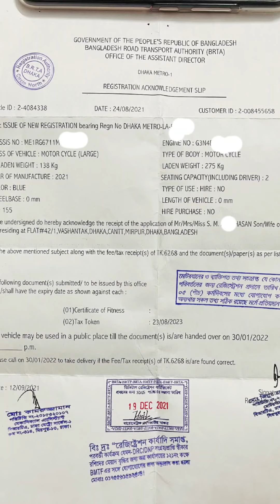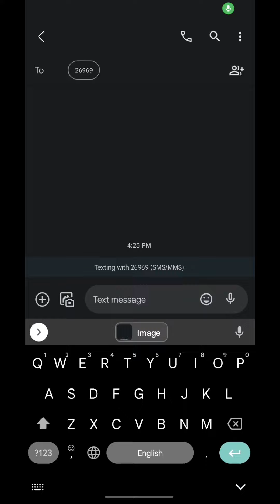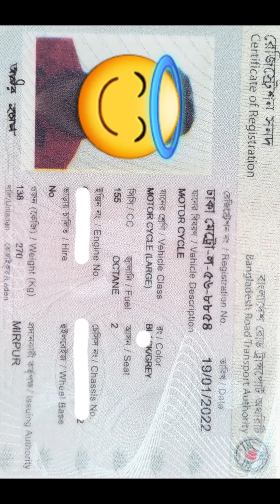বাইকের স্মার্ট কার্ড পাওয়ার সহজ উপায়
খুব সহজে পেয়ে গেলাম মিরপুর বিআরটিএ থেকে বাইকের স্মার্ট কার্ড কারো সাহায্য ছাড়া।